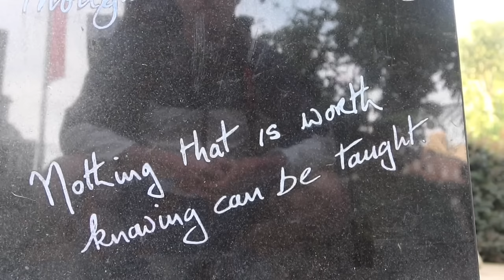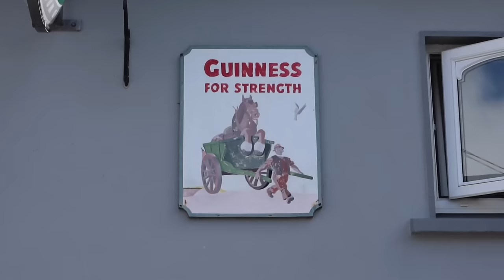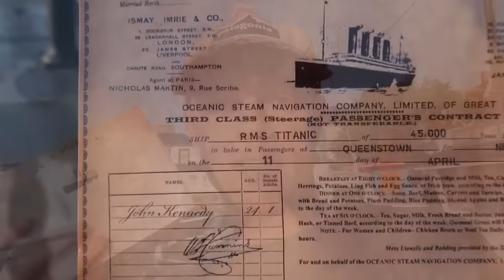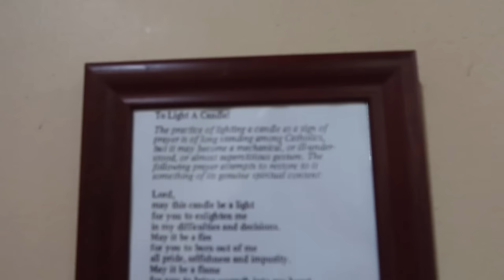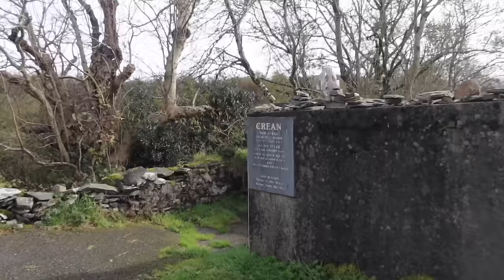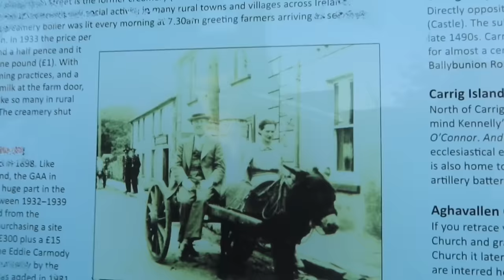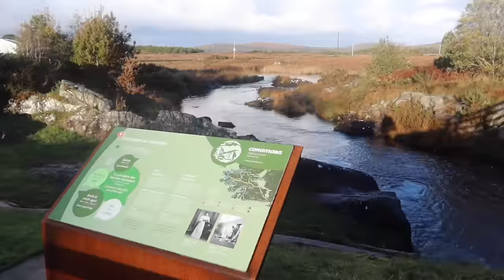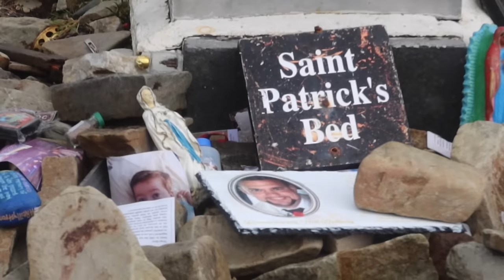Walking Around Ireland: A Journey for the Soul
About the walk: I walked more than 1,000km from Dublin to Croagh Patrick over the span of 2 months. I walked approx 20-25km each day but often much more when I wanted to reach a certain town. It was maybe 50/50 in terms of time spent on hiking trails and backroads and I used the Maps.me app to navigate these roads. You can find my gear list below and I will post an update soon about the next long distance walk that I am currently planning.

Derek